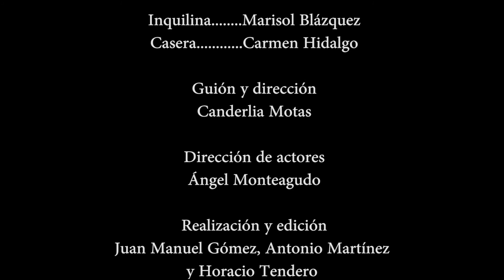La Inquilina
"La inquilina" una casa misteriosa y encantada.
Taller "Del Teatro al Cine" de la Universidad Popular de Albacete. Dirección: Ángel Monteagudo, Edición: Juan Manuel Gómez Belmonte. Actores: participantes del Taller.